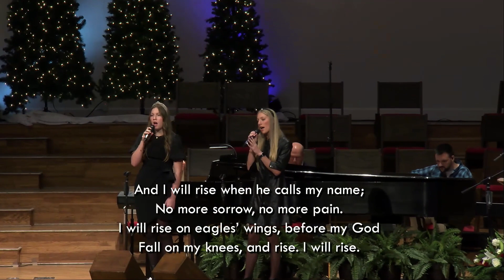I Will Rise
Sisters Katie-Blair and Kendle White sing a beautiful duet of "I Will Rise" by Chris Tomlin!

Tomlin, Reeves, Maher, Giglio/arr. Larson
Performed by Katie-Blair White & Kendle White